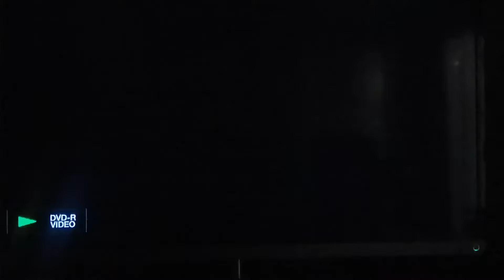Fort Dix, Late 50s, Family Movies.